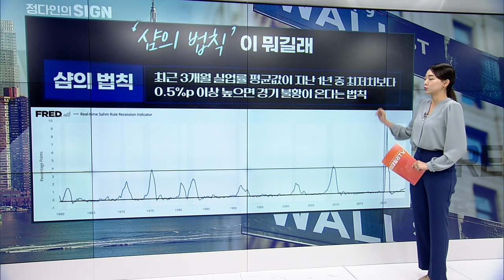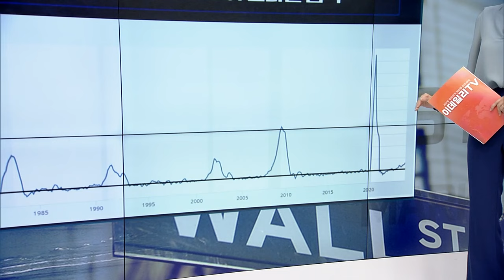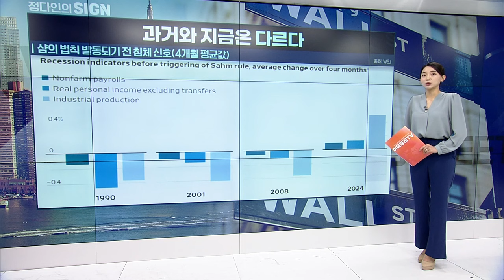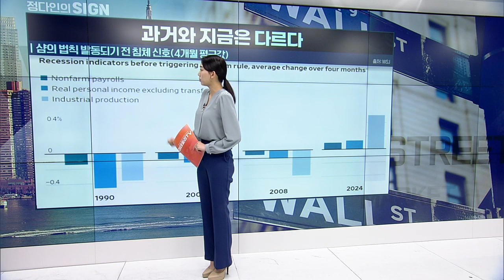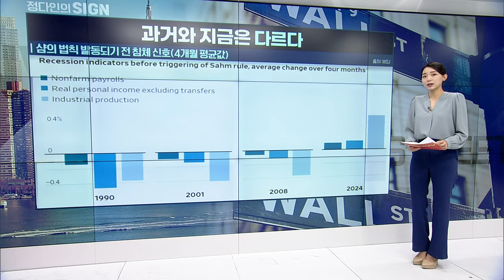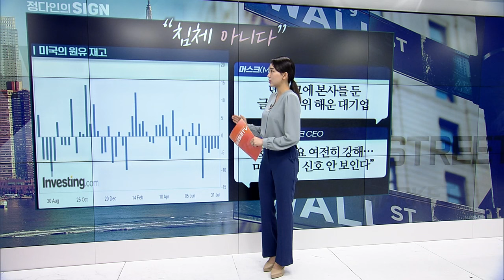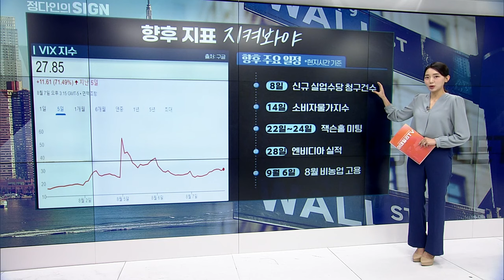🚀 경기 침체? 이 시그널이 모든 걸 말해줍니다 | Market Signal (20240808)